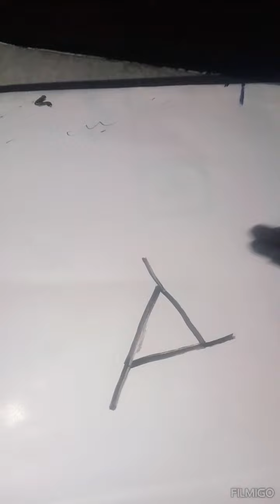Very beautiful triangle art @craft